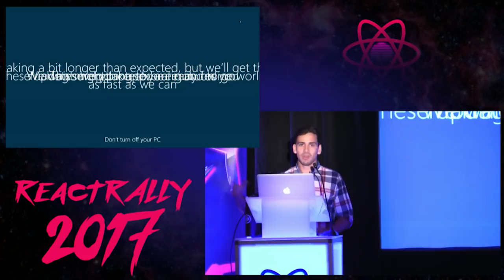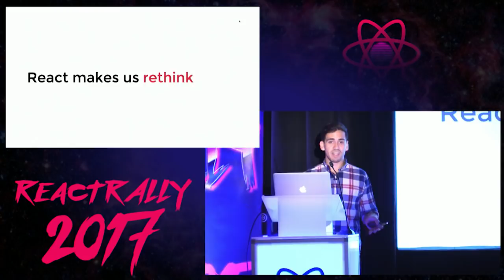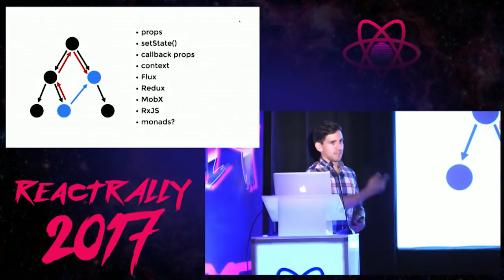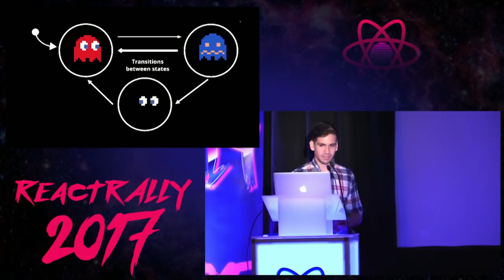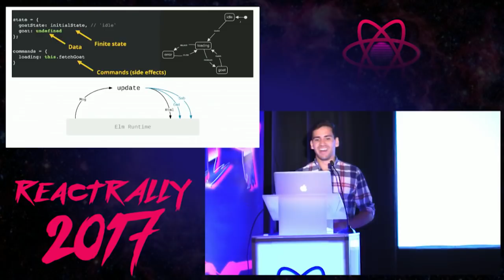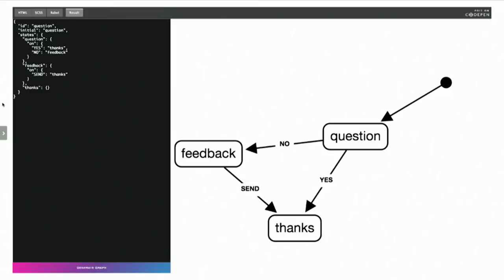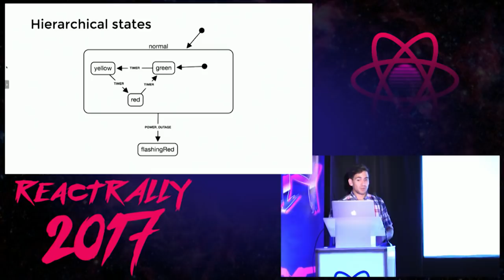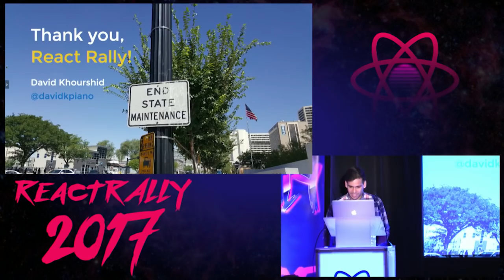David Khourshid - Infinitely Better UIs with Finite Automata